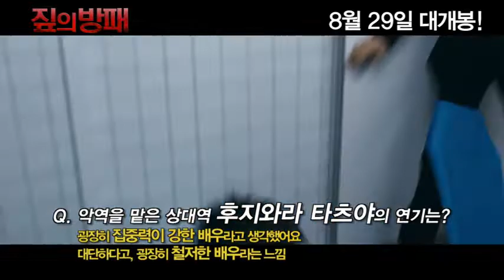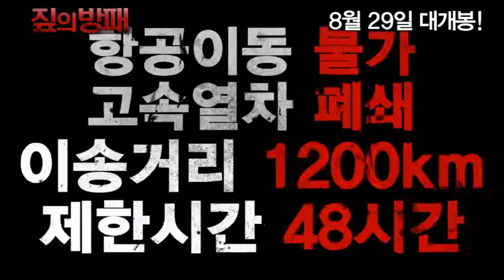[짚의 방패] 오사와 타카오 & 후지와라 타츠야 인터뷰 영상